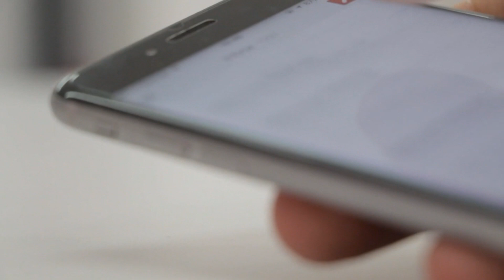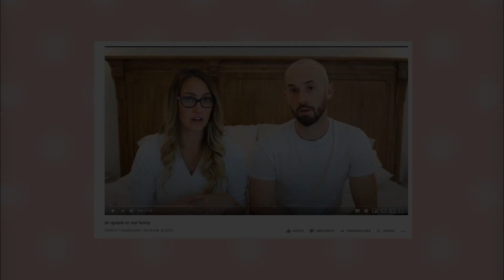YOUTUBER causa GRANDE POLÊMICA ao DEVOLVER FILHO ADOTIVO